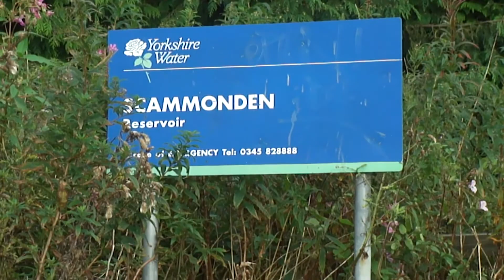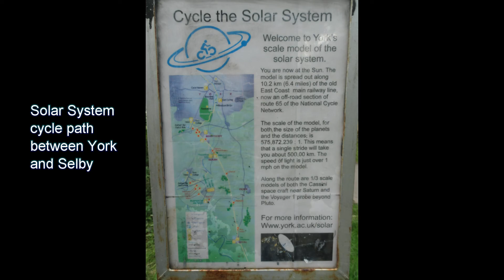Cycling in England and Wales (5/5)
Part 5:
Peak District-Yorkshire Dales-Hull
Snake pass, Brimham rocks, York, ferry Hull-Rotterdam